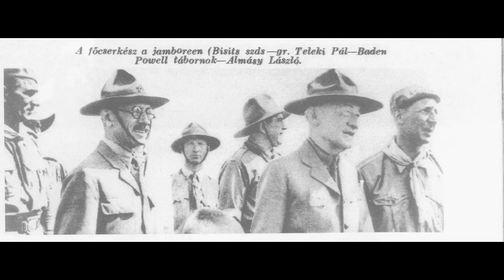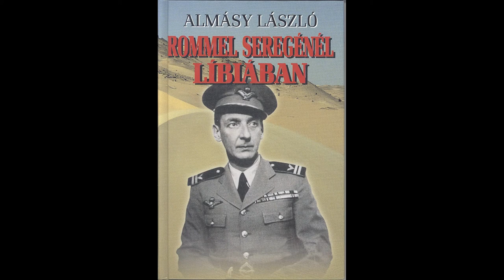REPREZENTATÍV ARCKÉPCSARNOK: ALMÁSY LÁSZLÓ, A LIBIAI SIVATAG VAS MEGYEI TÉRKÉPEZŐJE , VII. RÉSZ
„SZOMBATHELYI ARCKÉPCSARNOK A 19. ÉS A 20. SZÁZADBÓL” VII. RÉSZ
Kiállítás- és beszélgetéssorozat Szombathely kiemelkedő személyiségeiről:
Adalékok a 19. és 20. század szombathelyi és a régió kiemelkedő személyiségeinek portréfestmény-sorozatához.

A portréfestmények készítője: Szántó István festőművész

A Savaria Tendency Art Group Művészeti és Kulturális Egyesület tisztelettel meghívja Önt és kedves ismerőseit a TOP-7.1.1-16-H-ESZA-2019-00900 azonosítószámú „SZOMBATHELY MÚLTJA, JELENE ÉS JÖVŐKÉPE A KULTÚRA TÜKRÉBEN - MŰVÉSZEK A POLGÁRI TÁRSADALOM ERŐSÍTÉSÉÉRT” elnevezésű pályázat keretében megvalósuló előadássorozatának harmadik rendezvényére.

Időpont:   2021. Július 14. 18:00 óra
Előadás címe:  ALMÁSY LÁSZLÓ, A LIBIAI SIVATAG VAS MEGYEI TÉRKÉPEZŐJE
Vendég:  Dr. Nemes József: technikatörténész, egyetemi docens
A beszélgetést vezeti: Kovács Ágnes irodalomtörténész

Figyelje Facebook oldalunkat és Youtube felületünket!
A rendezvényen való részvétel ingyenes.

A portréfestményekhez kapcsolódó beszélgetések 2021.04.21-én indultak a „Reprezentatív arcképcsarnok beszélgetések” című Youtube csatornán.

További beszélgetések:

Július 28. 18:00 óra  UJVÁRI EDE A SZÍV EMBERE
Vendég: Dr. Balázsy Péter: megyei jegyző